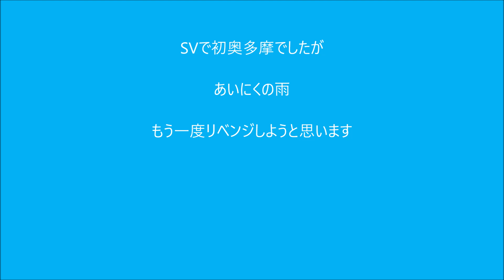SV650 奥多摩周遊道路 ※転倒シーンがありますので苦手な方は注意して下さい。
SV650で初奥多摩に行ってきました。
残念ながらの雨模様でしたが、グルチン区間は濡れてなかったのでちょっと走れました。